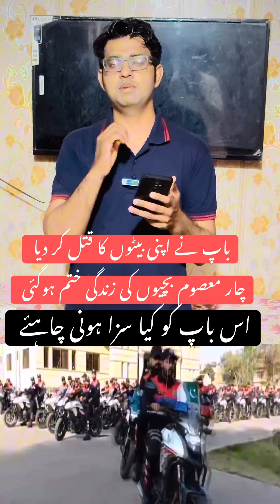4 bachio k murder